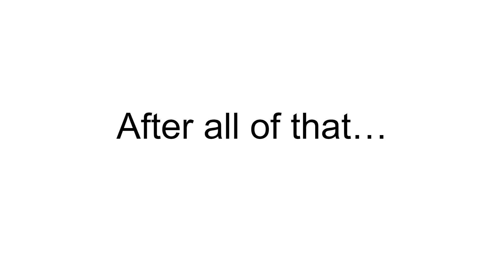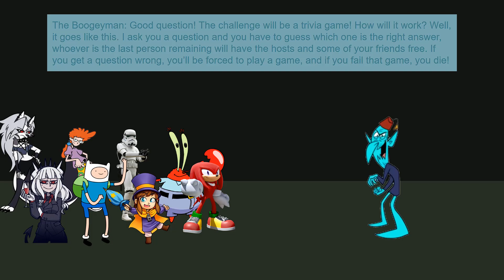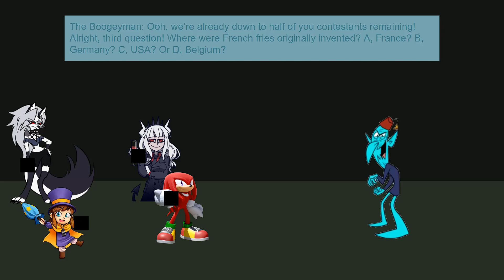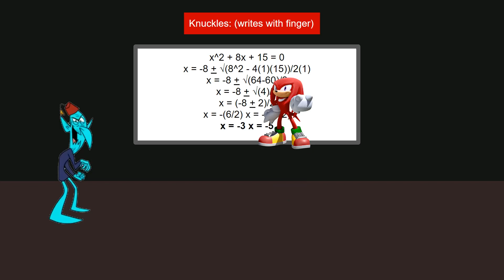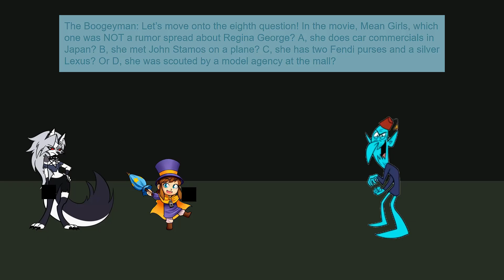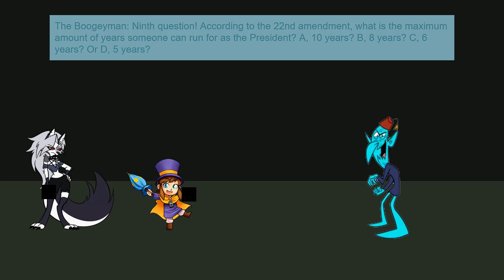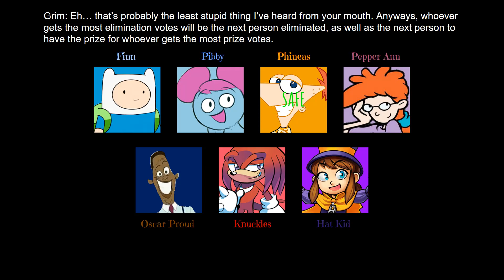Character Banishment - Episode 8: The Boogeyman's Game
In this episode, the contestants and hosts get kidnapped by one of Grim's arch enemies, as the contestants are forced to play a game that he made just for them in order to save the others.